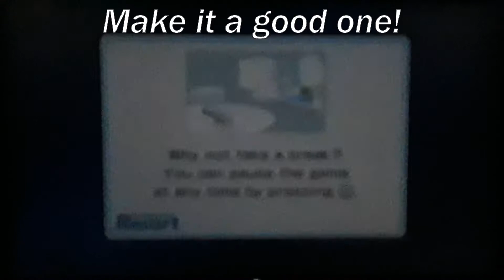Why is that Duck so Fast? - Wii Sports Resort - Canoeing and VS!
Don't ask me! I'm just in a canoe! there were many things I could name this one like go, go, go. among other things but I think this question should be asked! special guest is once again my father!